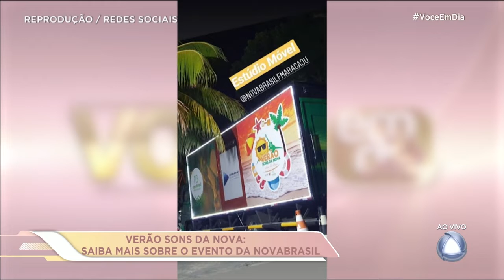Entrevista: Saiba mais sobre o evento da NovaBrasil - Você em Dia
Entrevista: Saiba mais sobre o evento da NovaBrasil